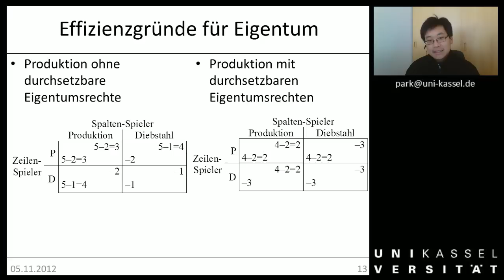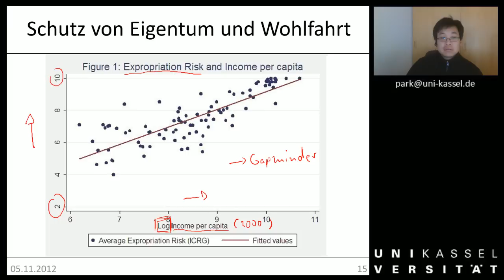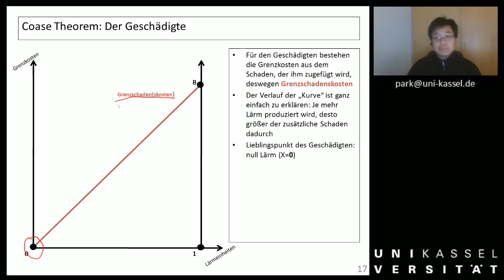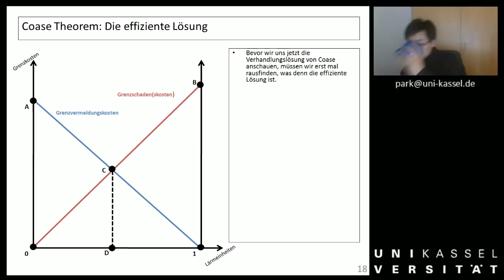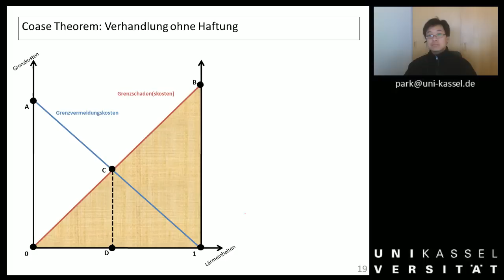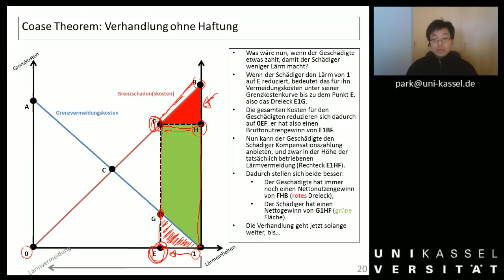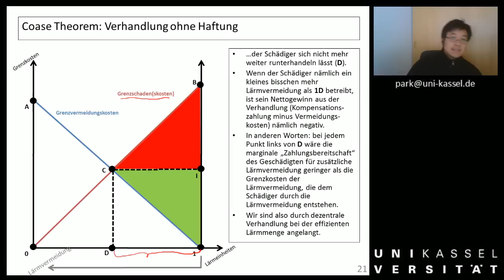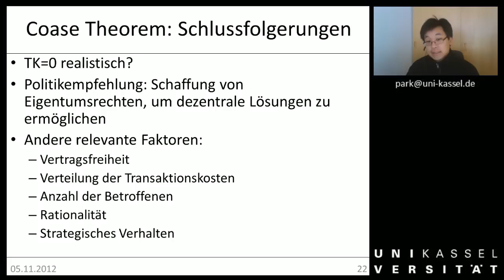Woche 04a Coase Theorie3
Folien 13-22 (kein Hustenanfall!)